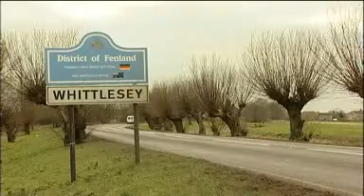Chapter 1: An Inconvenient Truth for Peterborough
Peterborough Environment City Trust (PECT), Peterborough City Council, and the Greater Peterborough Partnership have developed a short video based on Al Gores climate change film An Inconvenient Truth.